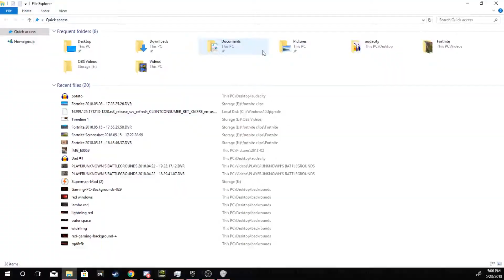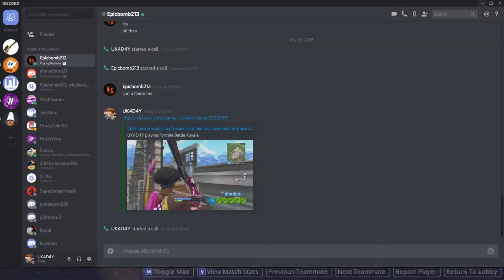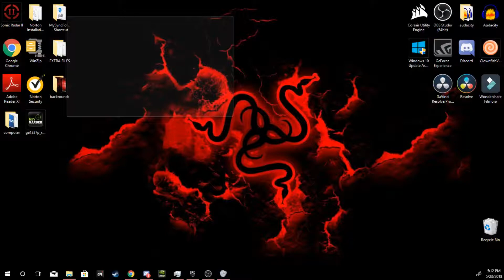14 Kill Squad Win!! | Credits to rpnutcase for streaming it!